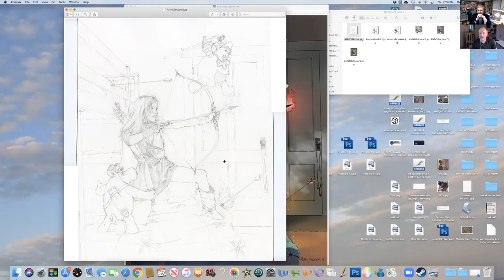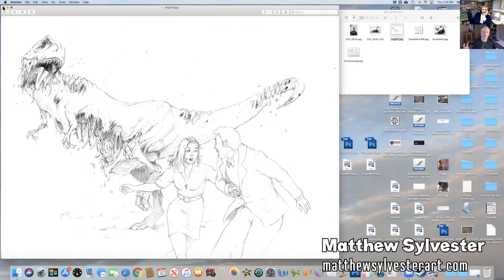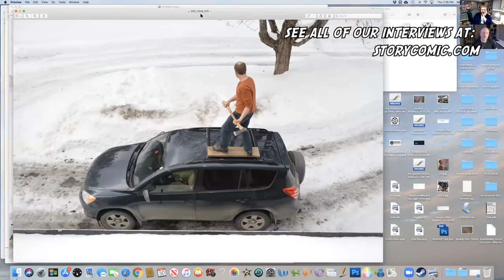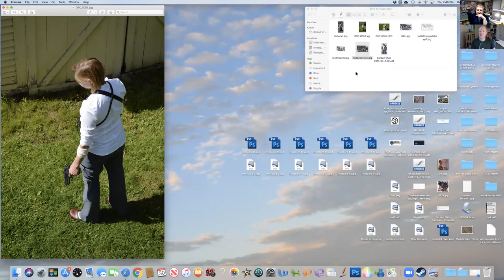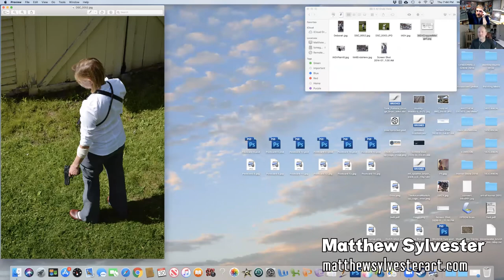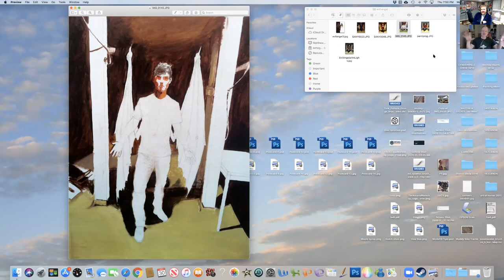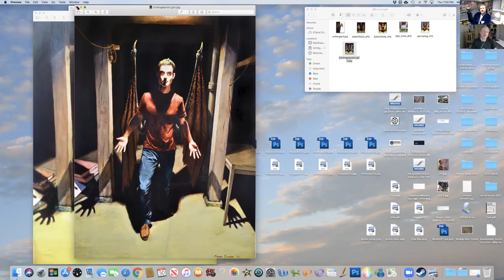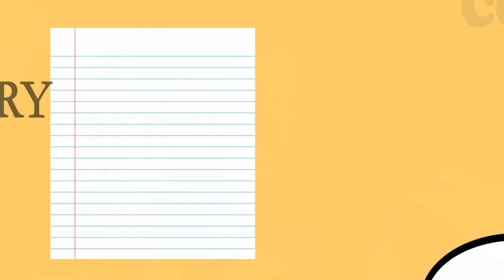Storycomic Presents: Matthew Sylvester, Fine Artist and Illustrator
We sat down with Matthew Sylvester,  a professional Painter, and Illustrator from Vermont. He talks with us about working with various clients doing book covers, movie posters, page illustration, and concept art. Along with the illustration, Matthew paints and exhibits his work in various galleries in New England.

During this interview, he has given us some great art techniques and professional advice, fit for seasoned art professionals, and those eager to make a living through their art.

See his work and some of the pieces we were talking about at:

What is Storycomic.com?
This is your home for stories about comics or comic-based stories. We curate news and talk with storytellers and artists. We focus on children's books, graphic novels, illustrations, and the people behind these works that bring joy and inquiry.

We also publish our own satirical graphic novels and fun family-friendly materials.

Our mission is to inspire, educate, and entertain.